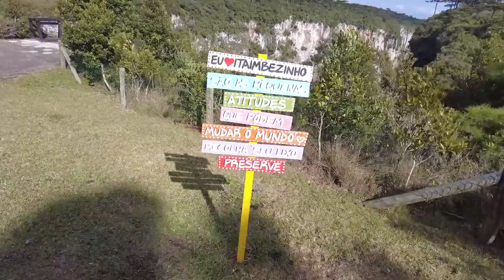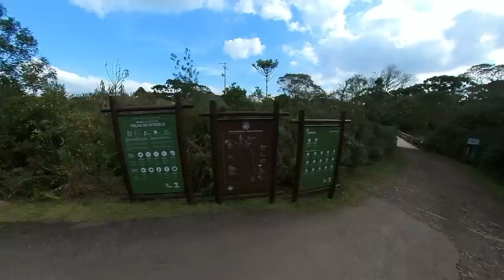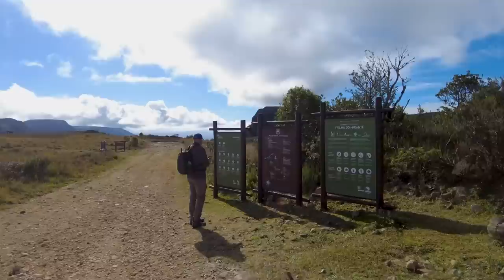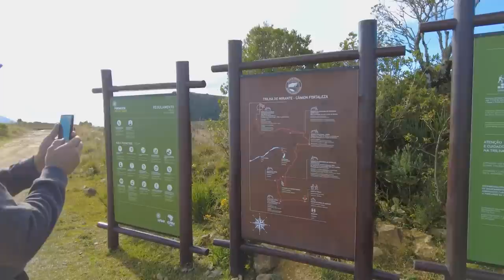BRAZIL'S GRANDEST CANYONS VAN LIFE STYLE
We walked the rim of the two most amazing canyons in Brazil, Itaimbezinho (Cânion do Itaibezinho) and Fortaleza (Cânion Fortaleza). We had to navigate the unpredictable roads of Brazil of course explore the nature of this fascinating environment while scanning for the elusive Azure Jay. The canyons are immense and incredible and the views are breathtaking. Spoiler Alert, we can see the Atlantic Ocean from here! Hop in the van and let's go see these canyons in style!